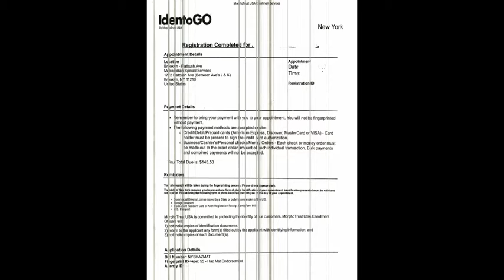MORPHO TRUST NYS HAZMAT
This video will show you on MORPHO TRUST NYS HAZMAT